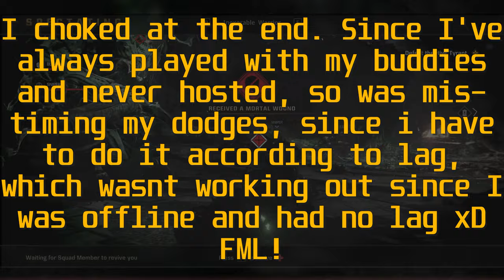Space Marine 2 | Assault | Ruthless - Max difficulty | Solo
Loving the game! Couldnt play as much as I wanted to! But im glad I get to play it!
Unlinke others, I dont wanna get ahead of myself and make build videos, as I am a slow learner and require level up all the classes to better have a deep understanding of the game, synergy between classes, enemy AI, attack paterns, combat mechanics etc etc.
With that being said, I will make a build video for the Assault class soon, break it down and go into details behind my thought process, IF you lads want it.

00:00 Montage
01:26 Important Msg - Chapel - Liktor
11:18 Bridge Tower - Zoanthrope pair - Locate & deploy charges
17:42 Bridge Advance - Hold until Hive tyrant arrives
25:14 Find the hive tyrant
27:23 Pursue the hive tyrant - Liktor
31:39 Slay the Hive Tyrant
37: I choked
39:16 Killing blow
40:02 Victory! - End stats